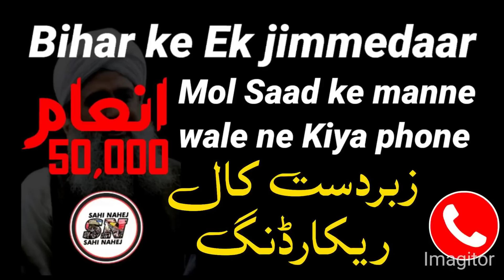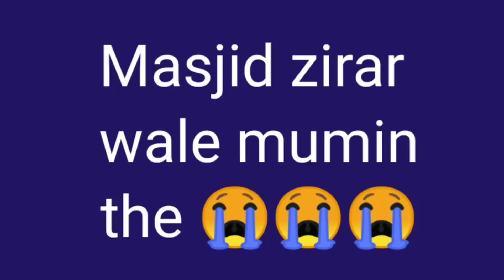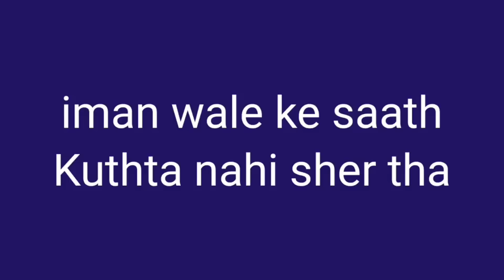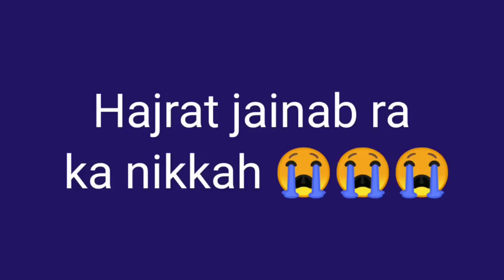Mol Saad gumrah hai ya nahi | zabardast call recording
Mol Saad gumrah hai ya nahi |